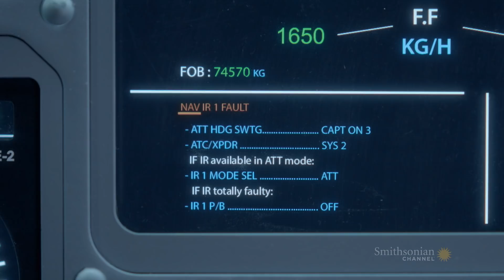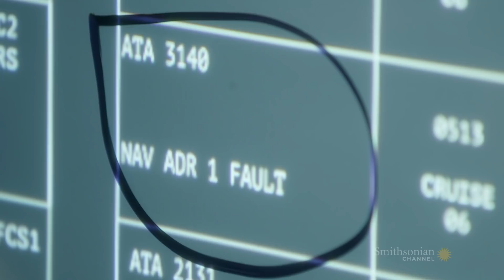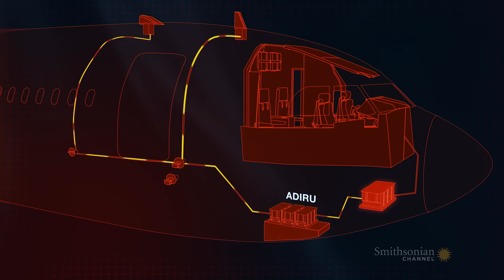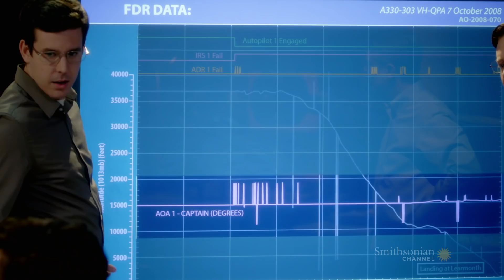Did This Qantas Flight Computer Have a Mind of its Own?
Initial investigation into the loss of control on Qantas Flight 72 reveals a disturbing theory: the plane's fly-by-wire system may have sent rogue commands to the flight control surface.